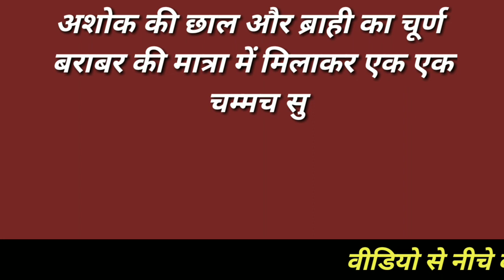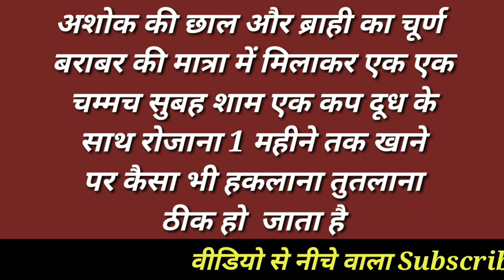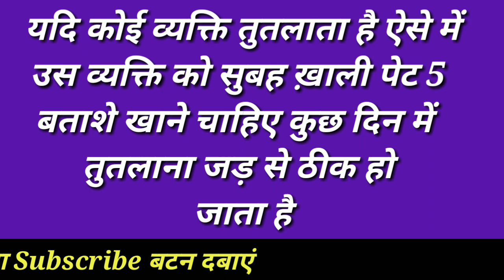हकलाना तुतलाना 5 से 8 दिन में जड़ से ख़त्म//haklane ka ilaj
प्यारे दोस्त जिन लोगों को बोलने में दिक्कत आती है या नहीं वह हकलाते या फिर तोतलाते है तो ऐसे ही परेशान होने की जरूरत नहीं है हमने इस वीडियो में ऐसा घरेलू नुस्खा बताया है जिसके इस्तेमाल से बड़ी आसानी से हकलाने तुतलाने जैसी समस्या से छुटकारा मिल जाता है दोस्तों इसमें हमने 3 नुस्खे बताएं हैं जिसके इस्तेमाल से बहुत ही ज्यादा जल्द आपको इसका रिजल्ट देखने को मिलेगा अगर आप जल्दी ठीक होना चाहते हैं तो हमारे नुस्खों को जरूर आजमाएं//